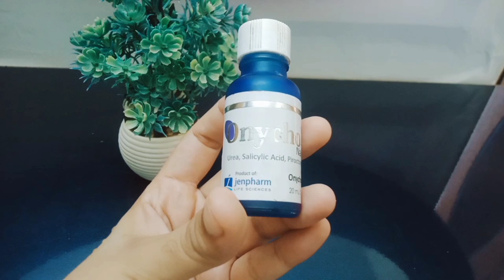Onychonil Nail Paint - The Game Changer for HEALTHIER Nails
Today, we’re diving into Onychonil Nail Paint – a product that's making waves as a game-changer for healthier nails. 💅

In this video, we’ll explore:

How Onychonil supports nail health
Application tips and our honest results
Who can benefit most from using Onychonil
If you’re looking to strengthen and care for your nails, this might just be the solution you’ve been looking for. This video is not sponsored; we're here to share our genuine experience to help you decide if Onychonil is worth a try!

Product Description
Looking for a solution for your nail fungal infection? Look no more! Onychonil nail paint is a unique solution to help you maintain healthy and strong nails. Its potent antifungal and antibacterial properties help fight against nail infections and promote faster healing. Onychonil nail paint treats onychomycosis affected nails.

Treats Onychomycosis (by yeasts or moulds)
Tinea unguium (by dermatophytes)

Rasp the nail with nail filer.
Apply to the affected nail,like nail polish (after scraping the upper surface with a nail file).
After 4-5 minutes a film appears and it is slowly absorbed by the nail.
Recommend to be applied every evening, before bedtime.
Warning: For topical use only and should not be ingested or used in the eyes or mouth.